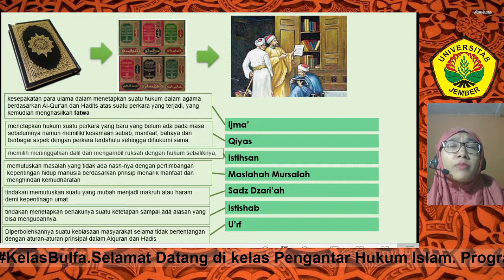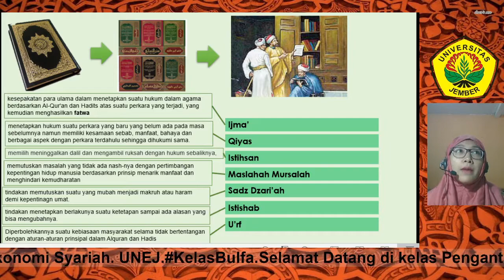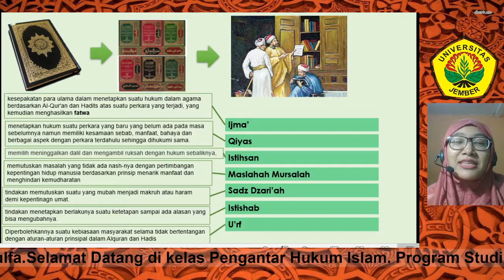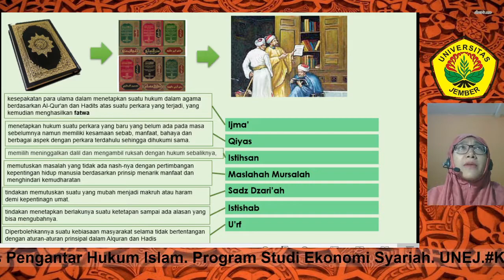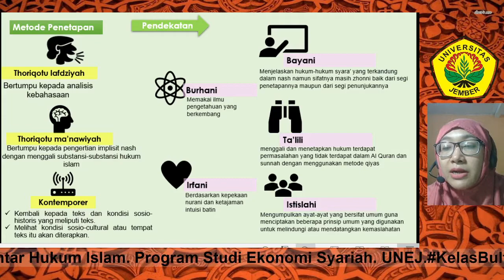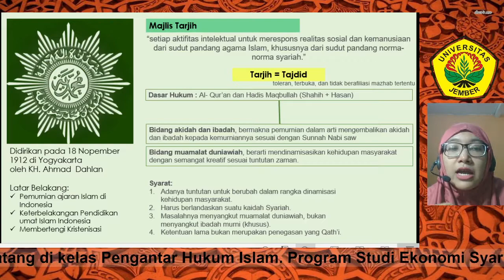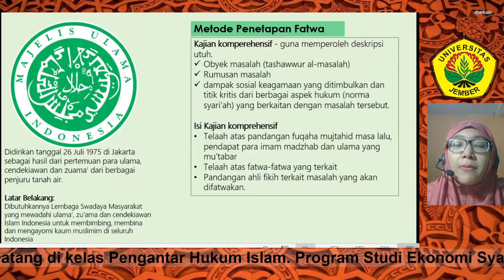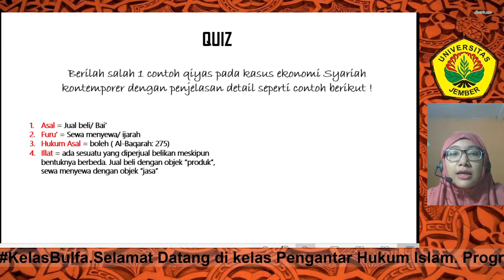Metode Penetapan Hukum Islam